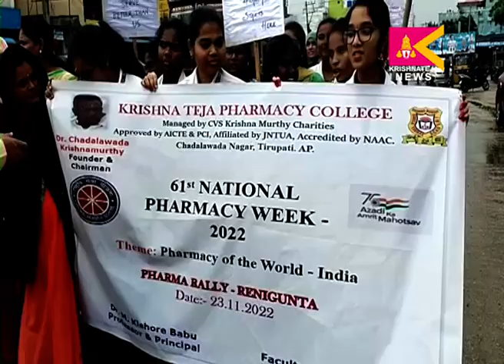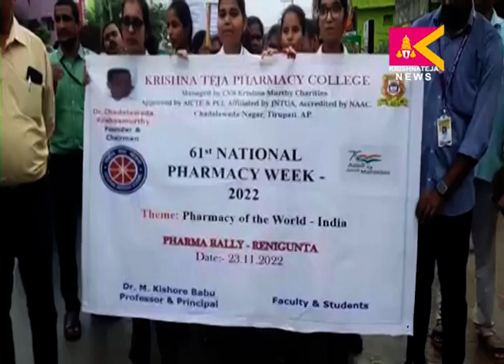ఫార్మసీ రంగంలో ఇండియా దూసుకుపోతుందని కృష్ణ తేజ ఫార్మసీ కాలేజ్ ప్రిన్సిపల్ కిషోర్ బాబు అన్నారు.